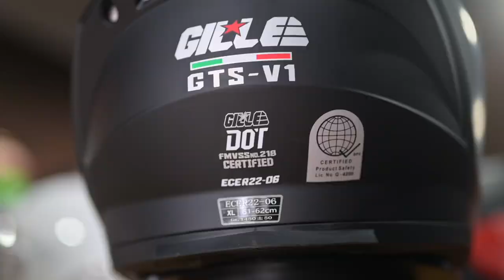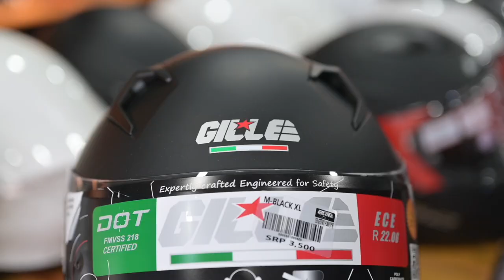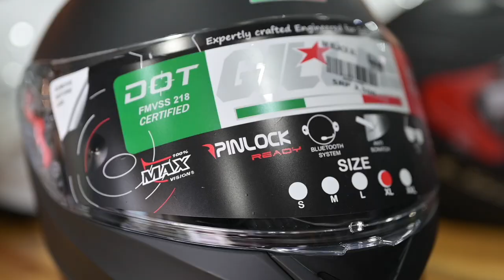One of THE BEST Full Face Helmet? | GILLE GTS-V1 Helmet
One of the best full face helmet nga ba ang GILLE GTS V1? Tara! Unbox at discuss tayo ng pinaka sikat na helmet from GILLE.